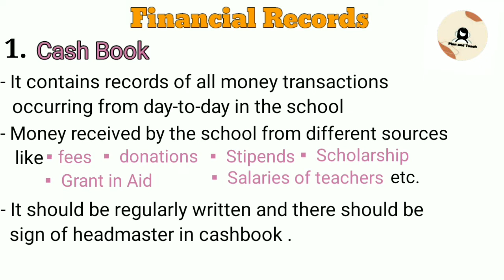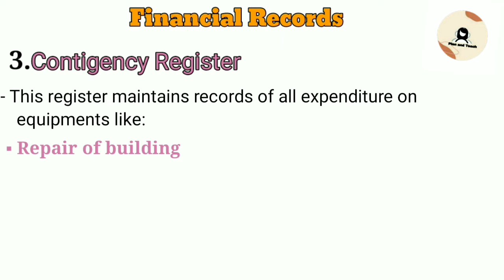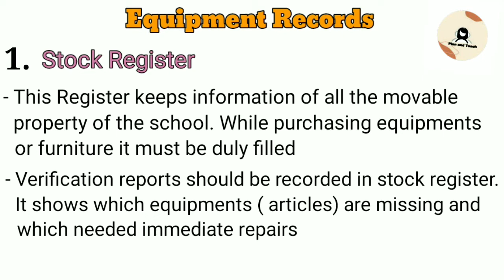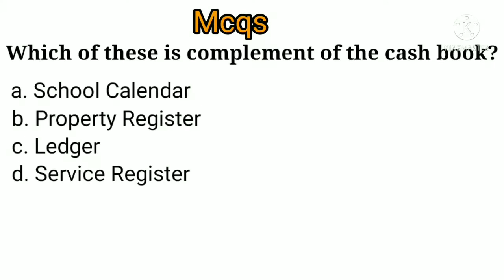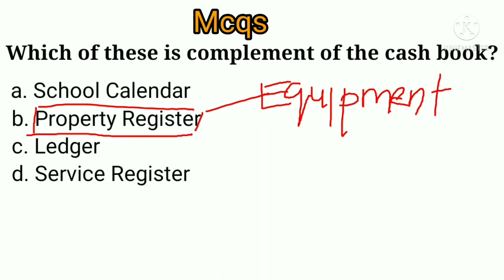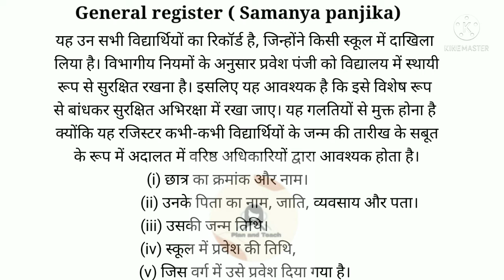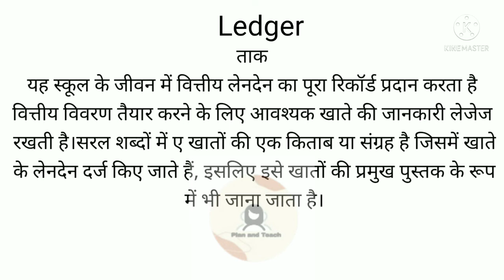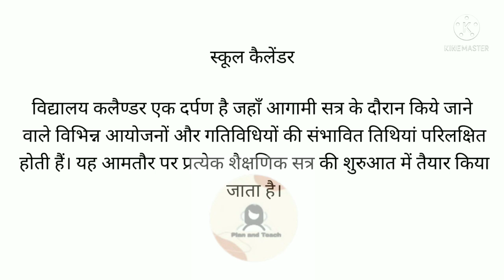school records and registers | b.ed | शिक्षक अभिलेख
helpful for
1. dsssb ntt preparation 2021
2. dsssb ntt exam preparation
3. Punjab ntt exam preparation
4. School Records and register reports in hindi
5. Plan and Teach
5.  Cash Book, ledger, contingency register
6. Stock register, Property register, Library
7. Punjab ntt exam preparation
8. dece exam preparation
9. Punjab anganwadi supervisor exam preparation
10. Programme planning